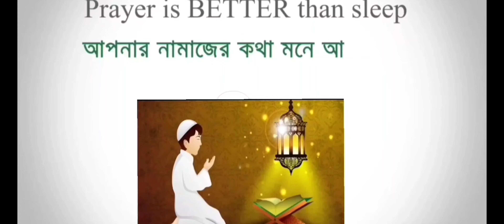REACTION VIDEO FIRST TIME || [ DEVIL BROTHERS FF ] NEW VIDEO GAME PLAY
Assalamualaikum friends, I hope you are all well and healthy. I have come up with a new video among you again. I hope everyone will like it.

DEVIL BROTHERS ff

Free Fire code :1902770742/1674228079